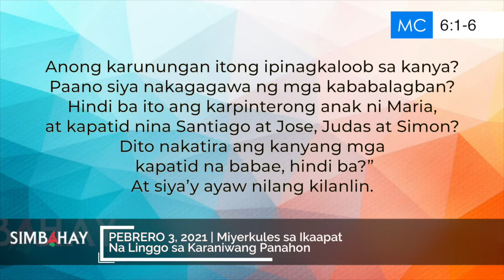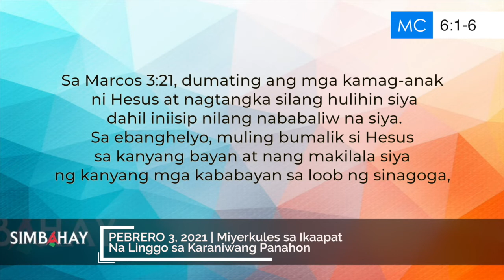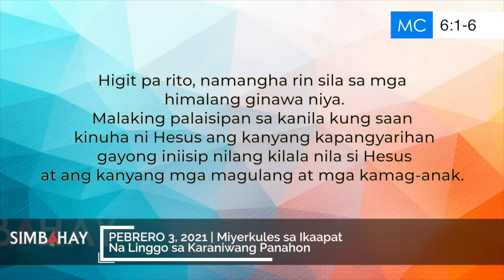Simbahay | Miyerkules sa Ikaapat na Linggo sa Karaniwang Panahon | Pebrero 3, 2021